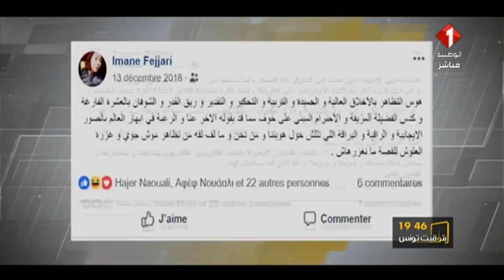برنامج بتوقيت تونس ليوم 25 / 01 / 2019 | الشأن الثقافي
برنامج بتوقيت تونس | الشأن الثقافي